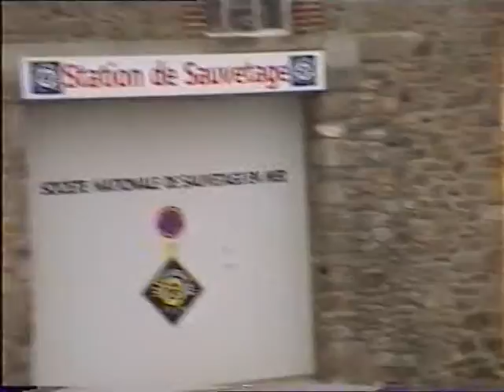Classic French Boatyard at St Vaast de Hogue ,Normandy France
Traditional boat builders and yard at St Vaast de Hogue on the Normandy Coast just up from Utah Beach. As you can see only traditional methods are used at this famous boat yard .